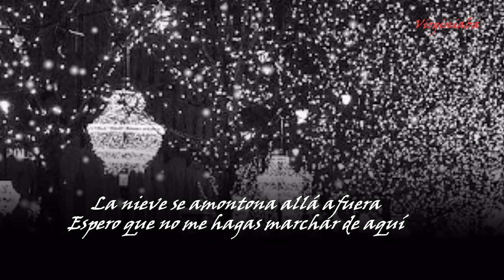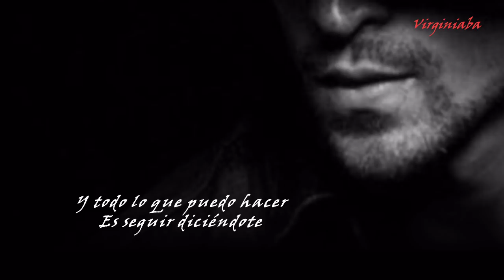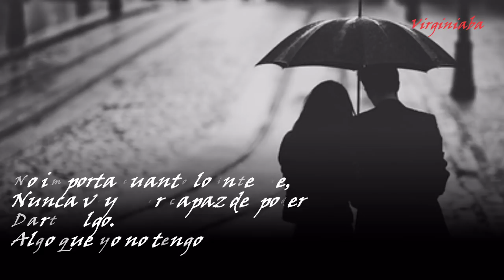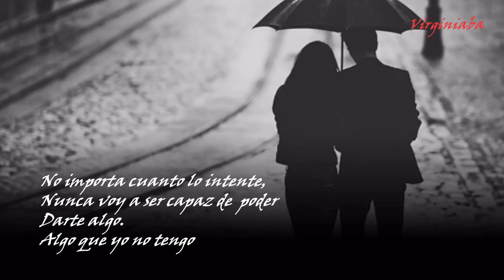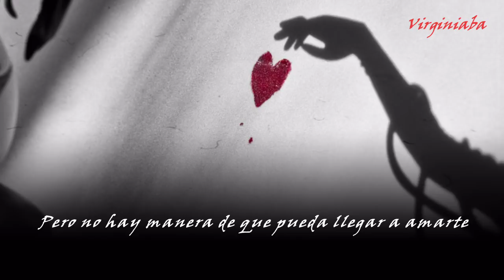" Two Out Of Three Ain't Bad "... Meat Loaf - Subtitulada Castellano (Spanish)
" Dos de tres no está mal "
 Álbum: Bat out of Hell

Baby we can talk all night
But that ain't getting us nowhere
I told you everything I possibly can
There's nothing left inside of here
And maybe you can cry all night
But that'll never change the way that I feel
The snow is really piling up outside
I wish you wouldn't make me leave here
I poured it on and I poured it out
I tried to show you just how much I care
I'm tired of words and I'm too hoarse to shout
But you've been cold to me so long
I'm crying icicles instead of tears
And all I can do
is keep on telling you
But there ain't no way I'm ever gonna love you
Now don't be sad
'Cause two out of three ain't bad
You'll never find your gold on a sandy beach
You'll never drill for oil on a city street
I know you're looking for a ruby in a mountain of rocks
But there ain't no Coupe de Ville hiding
at the bottom of a Cracker Jack box
I can't tell you that I'm something I'm not
I'll never be able
To give you something
Something that I just haven't got
There's only one girl that I will ever love
And that was so many years ago
And though I know I'll never get her out of my heart
She never loved me back
Ooh I know
I remember how she left me on a stormy night
She kissed me and got out of our bed
And though I pleaded and I begged her not to walk out that door
She packed her bags and turned right away
And she kept on telling me
She kept on telling me